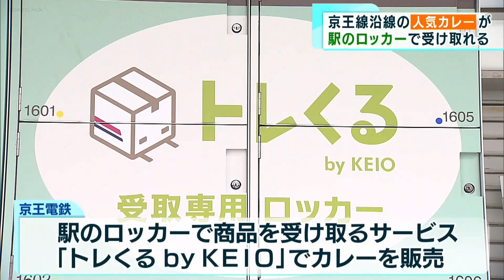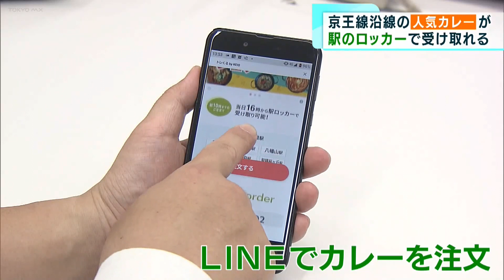京王沿線の人気カレーを駅のロッカーへお届け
美味しい名店のカレーを行列に並ぶこと無く楽しめる…京王電鉄が沿線の魅力を再発見する新たなサービスの提供を開始しました。
千歳烏山の人気店ハバチャルのチキンカレーに…笹塚にあるジャイヒンドのキーマと茄子のカレー京王線沿線にある有名店のカレーが受け取れるようになったのが…
「駅の専用ロッカーで受け取れるサービスを展開している京王電鉄が新たな商品の取り扱いを始めました。カレーです。」
今月から京王電鉄は、既存の駅のロッカーで様々な商品を受け取れるサービス、トレくるでカレーの取り扱いを始めました。京王線沿線の行列ができる有名店5店の人気カレーなど約40種類が店に行かずに購入することができます。受け取れるのは新宿や明大前、調布など6駅の専用ロッカーです。
担当者：「多くの人にご利用いただけるというところで今回は地域のカレーの店舗と連携して商品を提供している」
利用者がラインの専門サイトでカレーを注文すると…
「トレくるの商品を受け取りに来ました」「はいよろしくお願いします」
配達員は中が5℃前後に保たれた専用のケースに商品を入れてお店を出発します。その移動手段も…京王線の電車…電車にゆられてたどり付いた先には、温度管理がされた冷蔵ロッカーがあり店舗から運んできた商品をそこに保管します。購入者は午前10時までに注文すると最短で当日午後4時ごろから指定した駅のロッカーでカレーを受け取ることができます。実際に運ばれたカレーのお味は…
「行列店のカレーを並ぶことなく自宅や職場で味わうことができるのはうれしいですねとてもスパイシーです。」
新たに始まったカレーの運搬サービス…新サービスは利用者だけでなく店舗側にもメリットがあるといいます。
店主：「店の中以外に広げようと頑張ってきたがそれがついに電車ですよめちゃめちゃ遠くまで届けられますからねもう最高です／おいしかったから電車に乗って来ちゃおうかなって簡単に来れますかねそこも期待してます。」
京王電鉄はサービスのさらなる充実も視野に入れています。
京王電鉄広報：
「現在も多くの店舗に入ってもらう形で色々な業種、カレー店を含めて検討しておりますので多くの商品をお客様に提供できるまた沿線の魅力というところを再発見いただけるよなシステム・サービスを構築していきたいと考えている」
コロナ禍で拡大したフードデリバリー…今、新たな形が広がりをみせそうです。